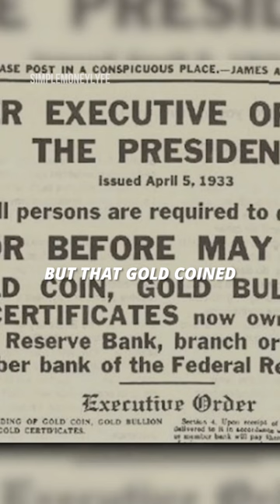Robert Kiyosaki on Gold and Silver Investments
Robert Kiyosaki talks about his first investment and why he prefers to buy gold and silver coins.